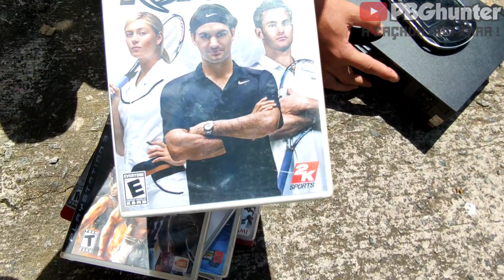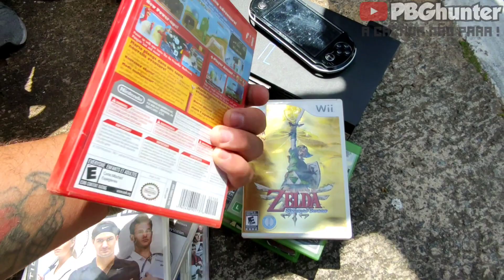CAÇADA GAMER NA FEIRA DO ROLO#227 - Ferrari F40, livro God of war, carros hot weels e muito mais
Mais um vídeo top de caçada aqui no canal GALERA!!! peguei algumas coisas legais nessa CAÇADA, acompanhe o vídeo e não esqueçam de deixar um like e se não for inscrito faça sua inscrição aqui no canal..TMJ

◾◾◾INSCREVA - SE  para não perder os vídeos novos aqui do canal

A CAÇADA NÃO PODE PARAR!